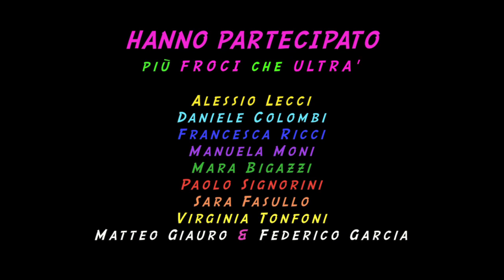FROCI ALTRO CHE ULTRA'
Canzone di Viola Barbara
tratta dal suo Musical:

SQUIDY

Nel video: Alessio Lecci, Daniele Colombi, Federico Garcia G. , Francesca Ricci, Manuela Moni, Mara Bigazzi, Matteo Giauro, Paolo Signorini, Sara Fasullo & Virginia Tonfoni.

Quadri di: Libertà Pittrice

Al piano: Claudio Laucci

Cantano: Francesca Ricci, Simona Baldeschi e Virginia Tonfoni

Montaggio fonico: Luca Verugi

Riprese dal film:   Taxi Zum Klo   (1980, regia di Frank Ripploh)